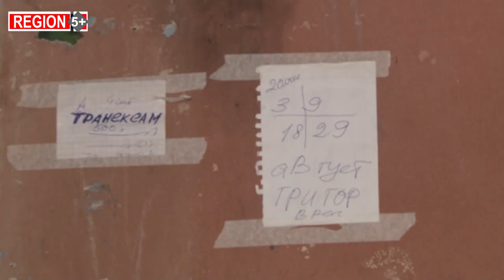Կատուների մեծ սիրահար 87-ամյա միայնակ պապիկի առօրյան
87-ամյա Ռադիկ Համբարձումյանը միայնակ է ապրում։ Համբարձումյանն իր ապրած կյանքից չի դժգոհում, պատկան մարմինների անուշադրությունից է նեղվում, ասում է՝ ոչ մի սոցիալական աշխատող իր դուռը չի բացել, հասարակ հարգանքը ծերերի նկատմամբ չի զգացել։